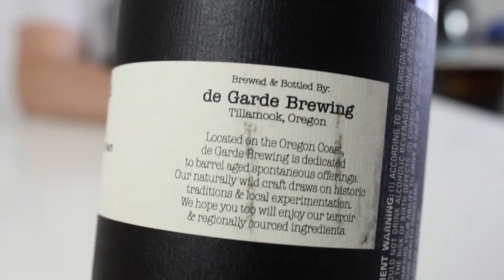De Garde The Sixth Peach | TMOH - Beer Review #3315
Information About This Beer:

Brewery: De Garde Brewing
Beer: De Garde The Sixth Peach
Style: American Wild Ale
Location: Brewed by De Garde Brewing in Tillamook, Oregon, USA.
ABV: 6.5%
Rating: 94/100